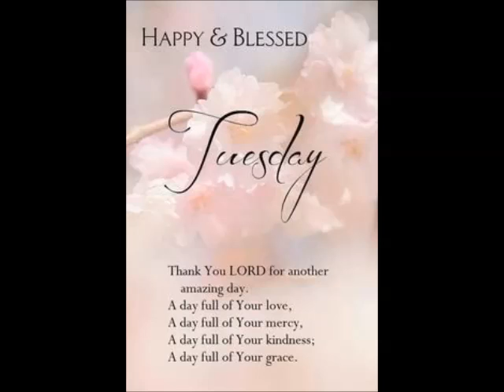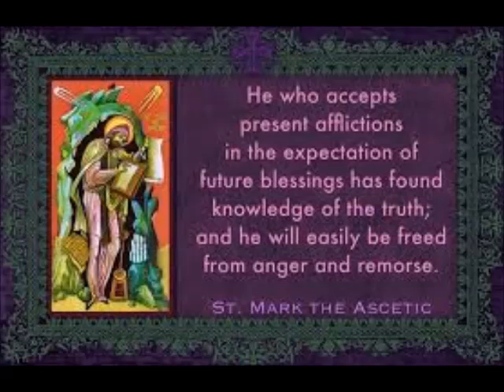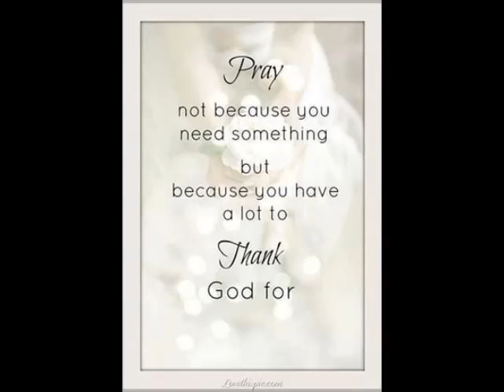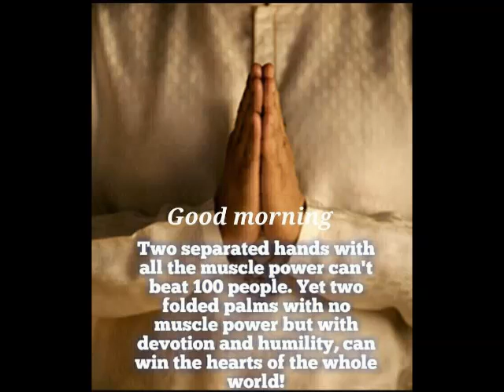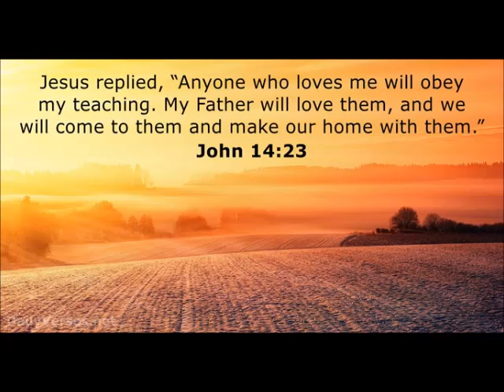Saints of 5th March